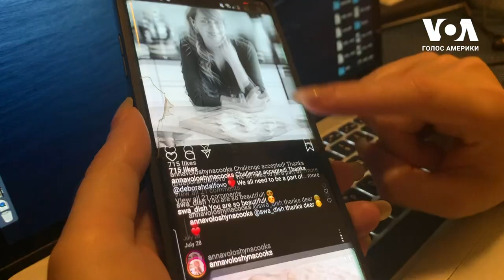Емігрантка з України вчить американців ліпити вареники та робити наливочку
Фарширована качка, мамалига, мариновані помідори з огірками, вареники з сиром та вишнева наливочка, усе за маминими та бабусиними рецептами, викликали захоплення у американських гостей першого банкету емігрантки з України Анни Волошиної. З того часу мешканка Сан-Франциско популяризує українську кухню, організовуючи майстер-класи, ведучи свою сторінку в Інстаграмі та працюючи над кулінарною книгою. Як переїзд до США перетворив захоплення на професію, Анна розповіла Христині Шевченко.